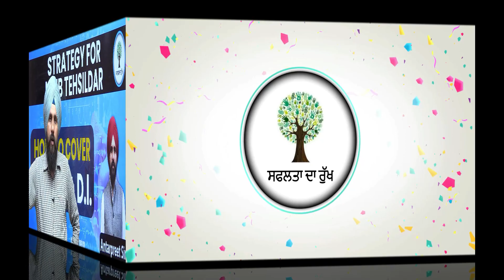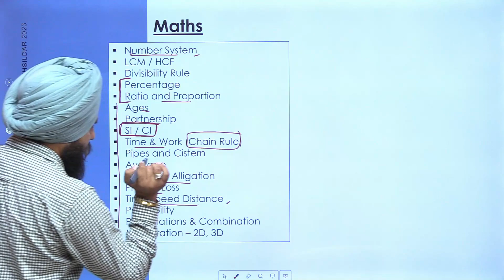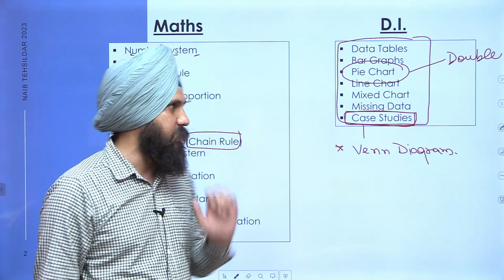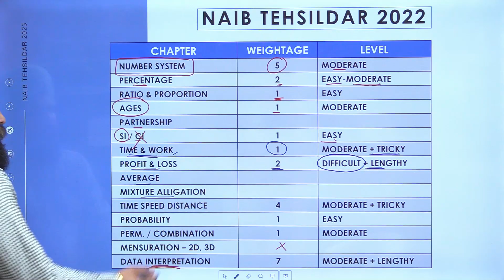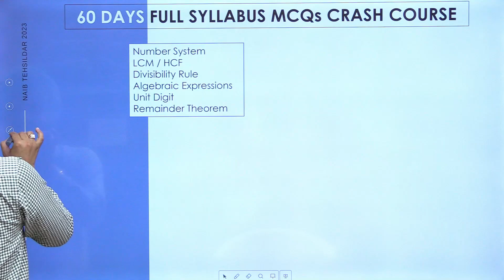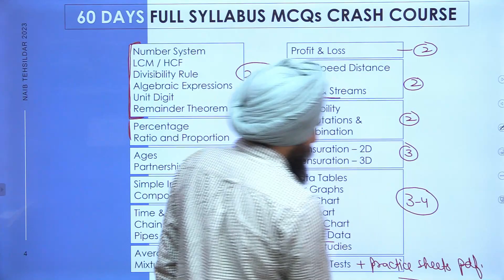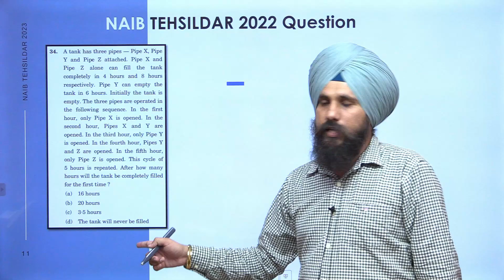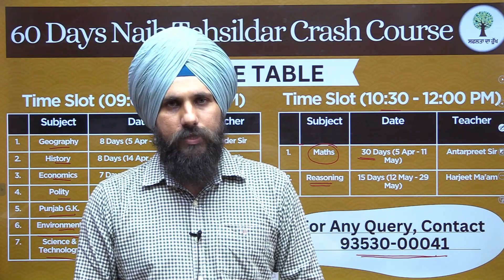How to cover Maths + D.I. | Naib Tehsildar | By Antarpreet Sir | Success Tree Punjab